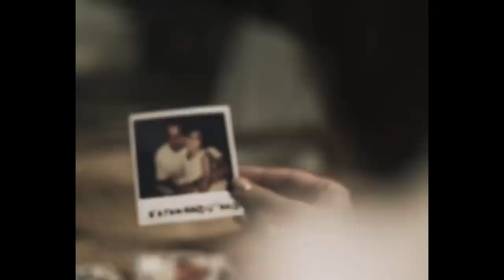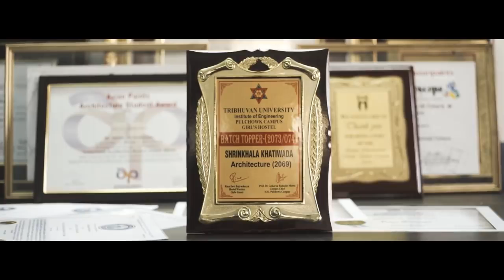Miss Nepal Shrinkhala Khatiwada in Miss World 2018 Head To Head Challenge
यदी तपाइँसँग कुनै विषयवस्तु अथवा कुनै ट्यालेन्ट छ  जुन You tube मा प्रकाशित गर्नुपर्छ जस्तो लाग्छ भने हामीलाई सम्पर्क गर्नुहोला।